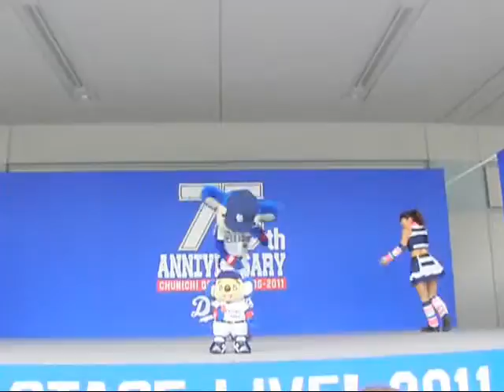110430 D-Stage7曲目.wmv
森のくまさん　/　ドアラの童謡シリーズ
1回目のステージ編です